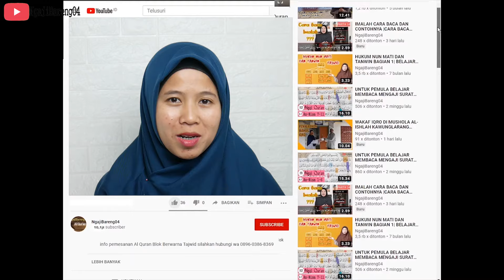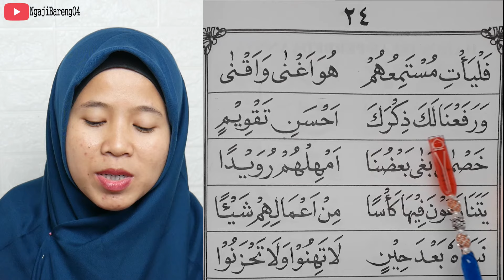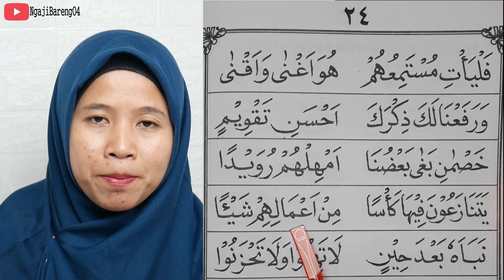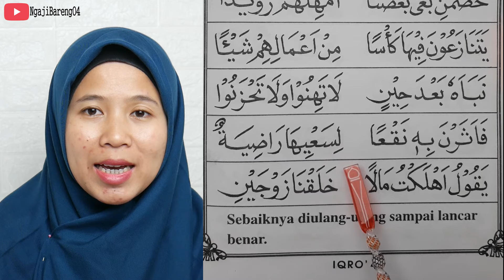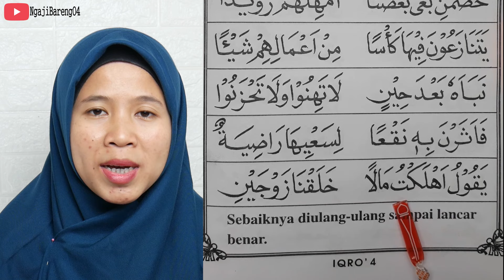TERBARU BELAJAR MEMBACA IQRO 4 BAGIAN 22 HALAMAN 24 VERSI HURUF BESAR VISUAL TATAP MUKA PENGAJAR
versi  terbaru belajar membaca iqro 4 bagian 22 (halaman 24 ) Huruf besar dan tatap muka pengajar
Tayang setiap hari jam 12:45 WIB cara belajar mengaji iqro 4 dengan versi lebih pelan ini mudah-mudahn bisa di ikuti dengan mudah.